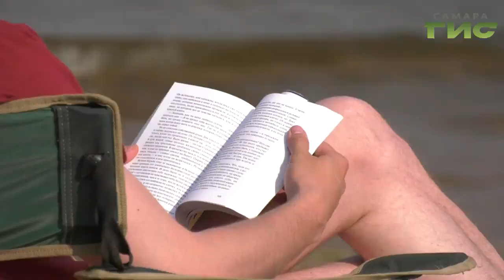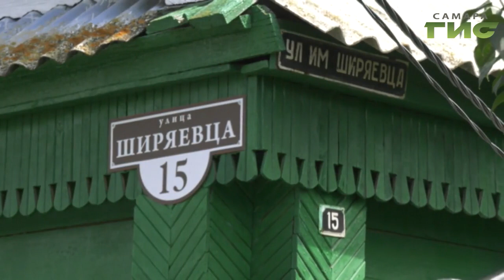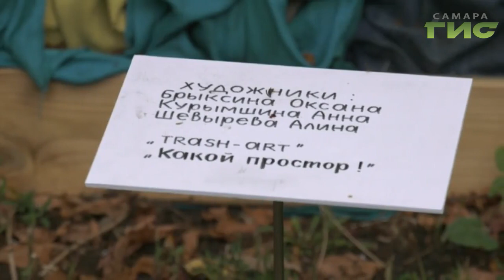Специальный репортаж. "Правый берег"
Есть в Самаре место, аналогов которому нет больше нигде в мире. Самарцы нежно прозвали его в одно слово 'Заволга' . Его облюбовали не только местные жители, но и приезжие из других городов и даже стран. Чем место привлекает сотни туристов ,мы разбирались в специальном репортаже 'Правый берег'